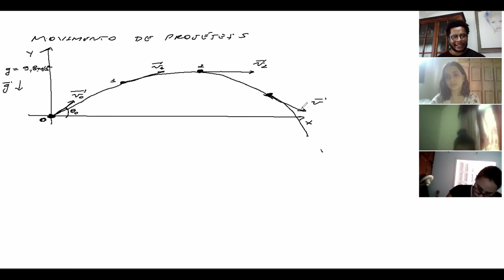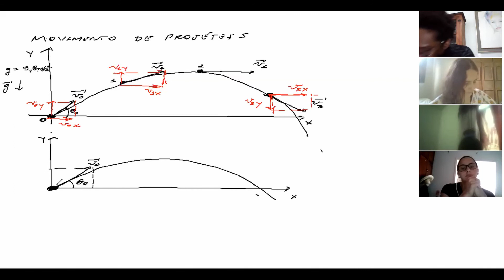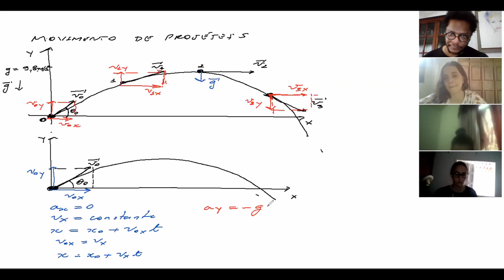Aula 6b - Fenômenos Mecânicos, Movimento em 2 e 3 Dimensões, Mov. de projéteis, Alcance horizontal.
Aula 6b - Fenômenos Mecânicos - Capítulo 4 - Movimento em 2 e 3 Dimensões - Alcance horizontal.
Livro: Fundamentos de Física, 8ª edição.
Autores: Halliday e Resnick